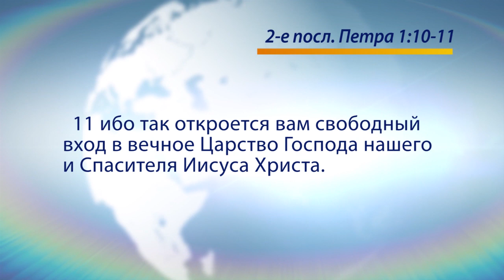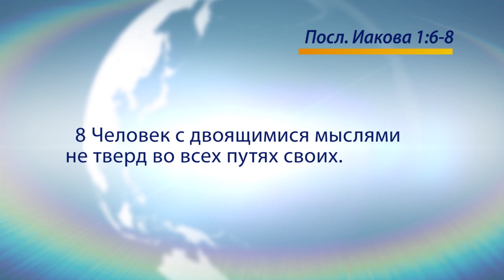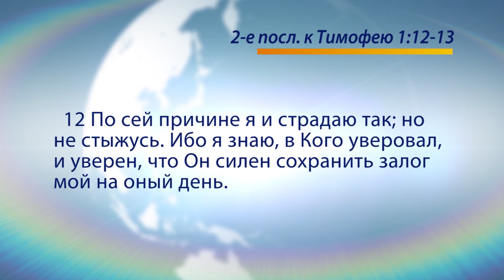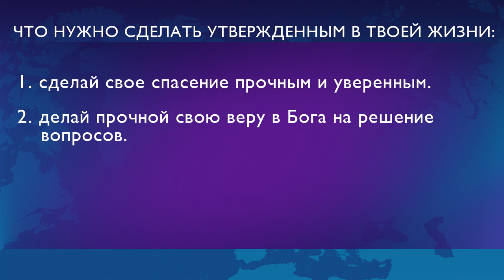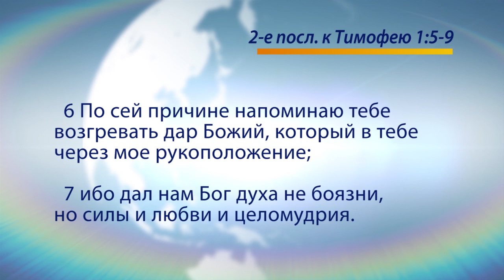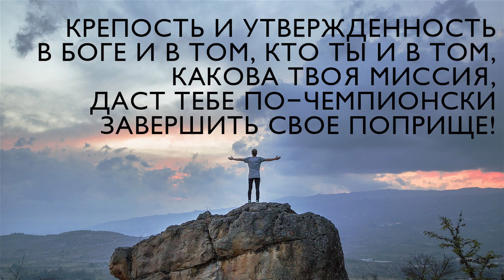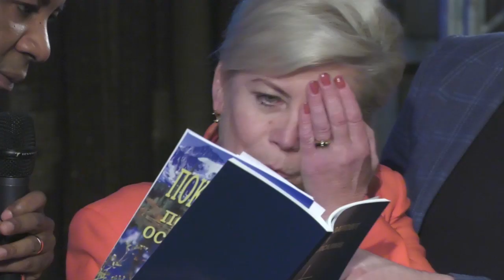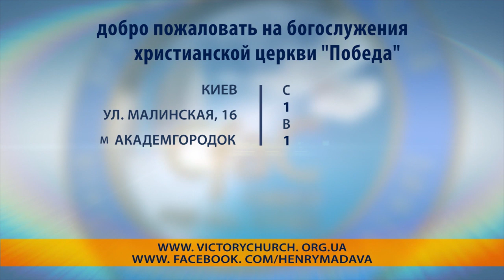ХОДИ ПО УТВЕРЖДЕННЫМ ПУТЯМ. «Голос Победы» (719)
Иисус – Господь, поэтому мы о Нем говорим. Когда мы принимаем Его Господом, Его господство приходит в нашу жизнь.
В жизни всегда есть выбор: что делать, что говорить, куда идти, и кому что сказать. Успех приходит тогда, когда мы идем по утвержденному пути, там, где мы уверены. Там, где мы уверены, жива наша вера. И Бог с нами.

Подробности в программе «Голос Победы» прямо сейчас.